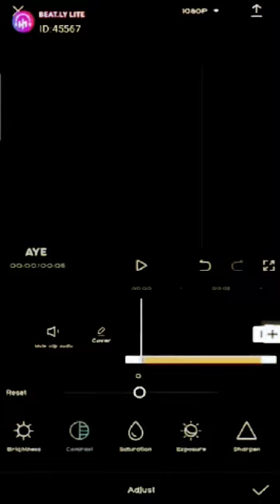Şöhrat Babajanow /no/1/